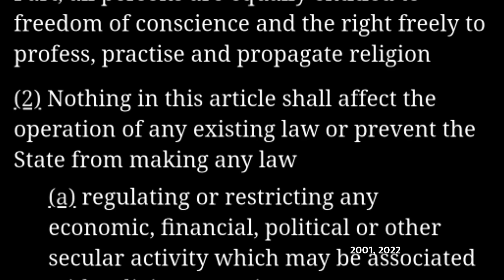How ban on head gears have shaped up over yrs, from French Turban ban to Hijab row in Karnataka !